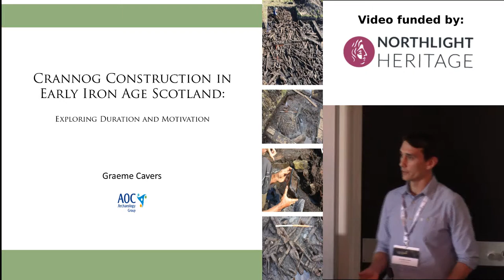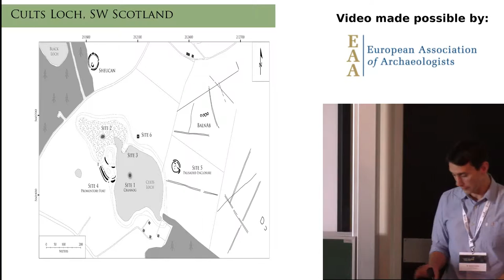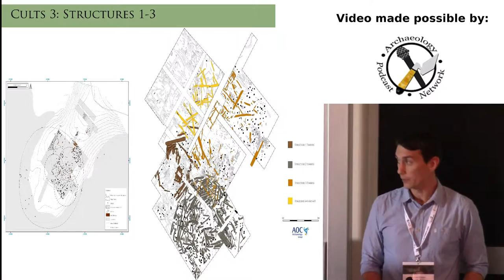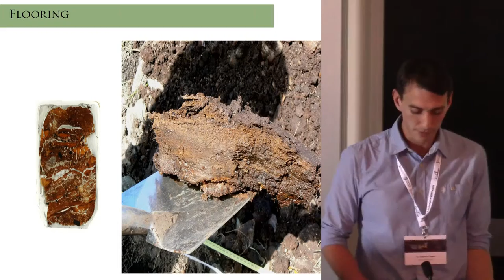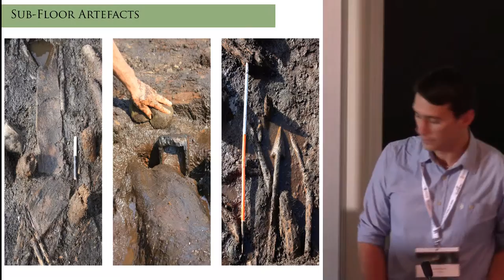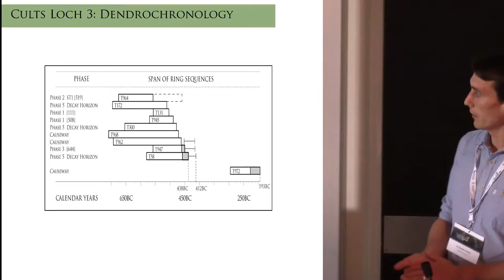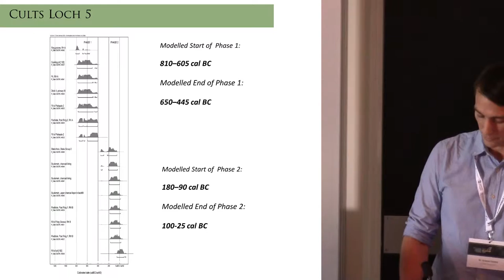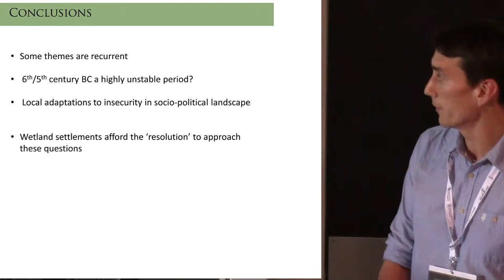Crannog construction in early Iron Age Scotland: exploring duration and motivation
Graeme Cavers
AOC ARCHAEOLOGY GROUP
The last decade has seen dramatic advances in our understanding of the origins and development of the lake settlement tradition in Scotland. The concerted efforts of the SWAP programme in south west Scotland have meant that for the first time, secure dating can be associated with structural and material cultural evidence from Iron Age crannogs and other wetland settlements. Coupled with the landscape approach taken to the study of Iron Age settlement at Cults Loch, a much more refined view of the role of crannogs is emerging, in which the occupation of wetland locations appears fleetingly but repeatedly in the context of a landscape organised around highly stable ‘nodal’ settlements. While the form of domestic architecture was
very consistent, the ‘mentality’ of settlement location varied dramatically.

Taking this evidence in the light of the most recent analyses of early Iron Age settlement in Scotland more widely, there is justification for viewing the fifth/fourth centuries BC as a period of considerable instability, when settlements were embellished, fortified and placed in new locations in the landscape. This paper will explore these themes in the light of the SWAP programme research in SW Scotland, and consider the implications for our understanding of the motivations for crannog construction.